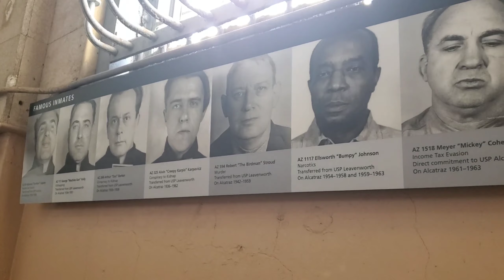SAN FRANCISCO (DAY 1) Exploring the ICONIC PRISON IN ALCATRAZ ISLAND..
Exploring the Most popular spot here in San Francisco  the ALCATRAZ Prison. Such a great experience.